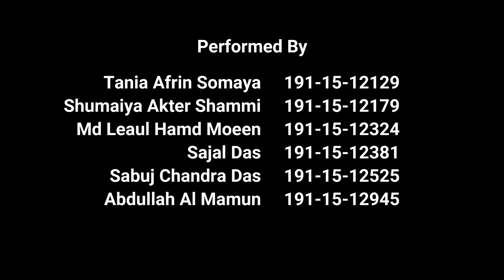University Awareness | DIU | Art of Living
Art of Living is a course under the Department of General Educational Development at Daffodil International University.

This video is learning of the Art of Living Course by the Students of Dept. of CSE under
Md. Masud Parvaj
Lecturer, GED, FSIT, DIU.

Performed By
Tania Afrin Somaya
Shumaiya Akter Shammi
Md Leaul Hamd Moeen
Sajal Das
Sabuj Chandra Das

Sajal Das